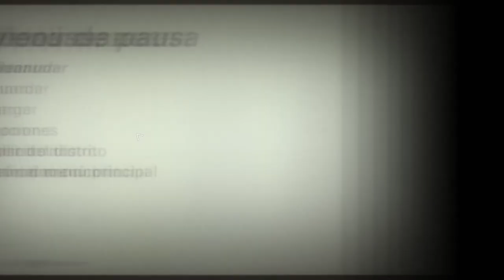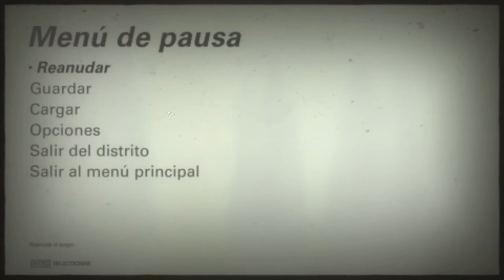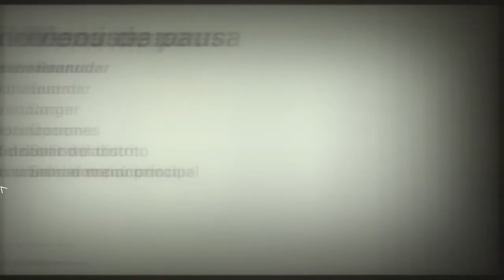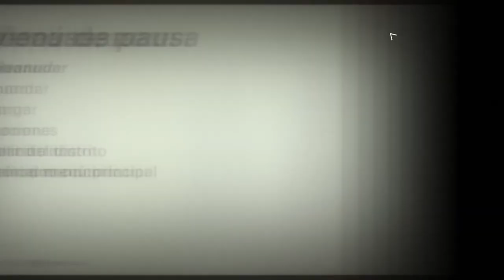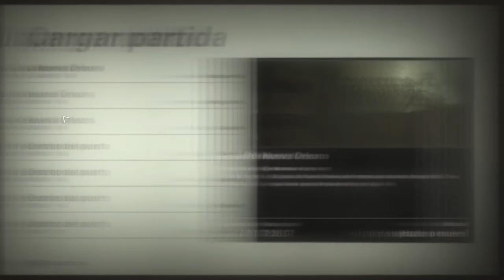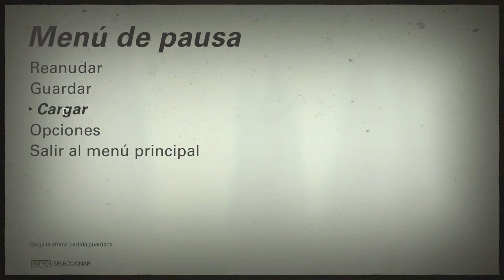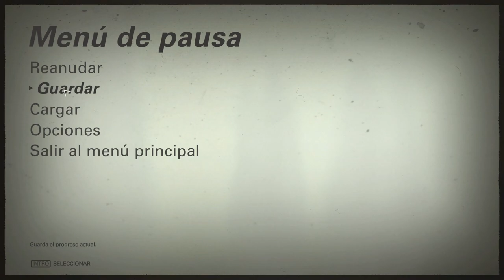Wolfenstein II: The New Colossus - cap.7 - Juego de sigilo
Shhh.